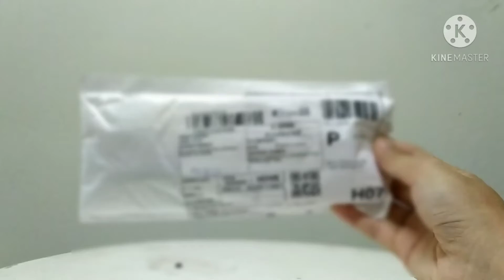รีวิวช้อปปี้ เปิดซอง ปากกาเจลสีดำขนาดเล็กลายคริสต์มาส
ปากกา เจลสีดำขนาดเล็กลายคริสต์มาส
น่ารักดีค่ะ ร้านจัดมาเยอะมาก
ขายเหมือนโกรธ 10 แท่งมาเลย 1฿
ได้มาช่วงโปรโมชั่นราคาดีมากค่ะ
ได้รับวันที่ 04 ธันวาคม 2563 ค่ะ